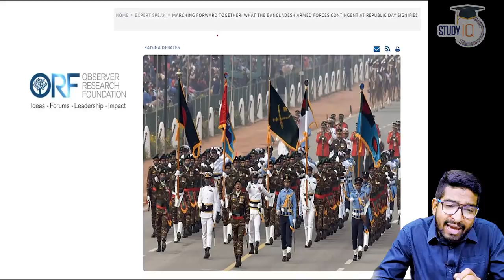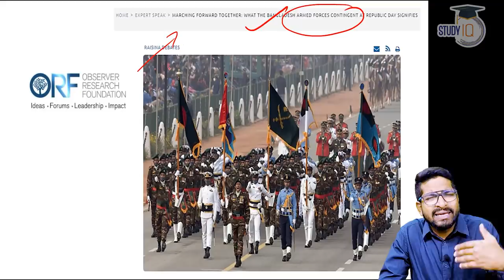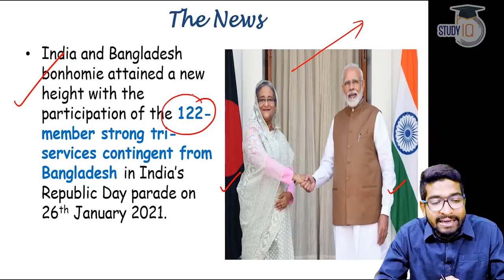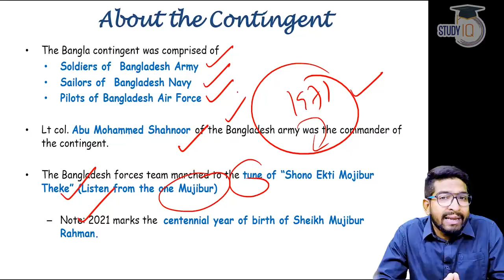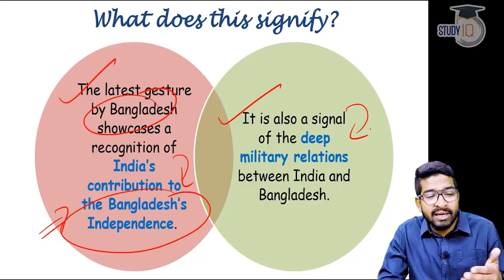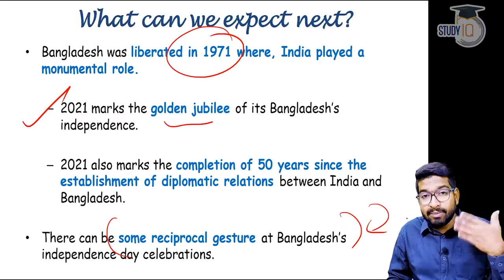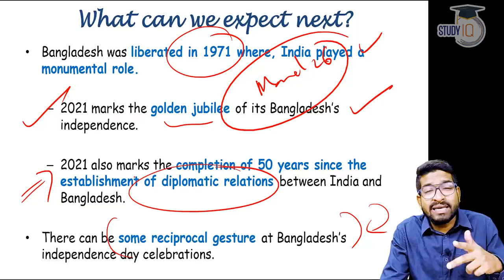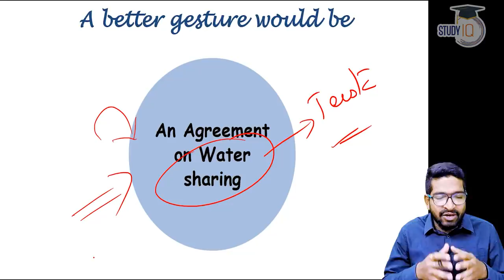India Bangladesh Relations - Bangladesh Armed Forces participate in Indian Republic Day parade